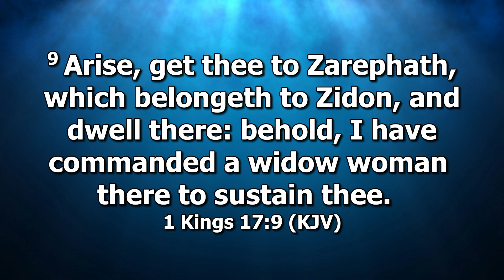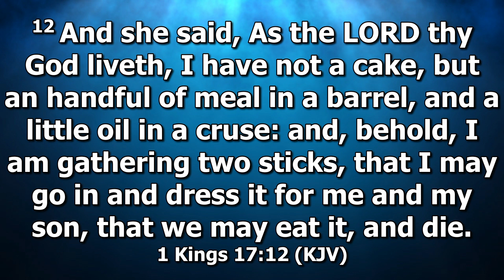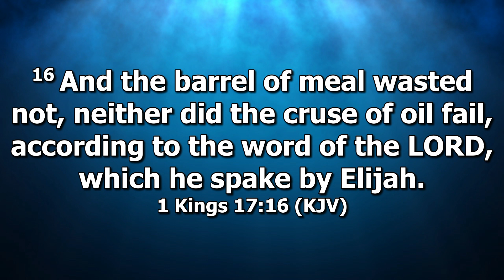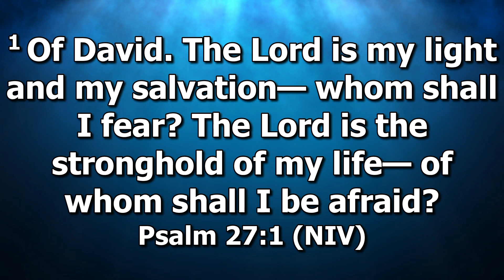Youth Worship Service | June 19, 2022 | Mount Olive Baptist Church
Youth Minister Josh Reese leads the Mount Olive D.R.O.P. Team in a morning service full of Prayer and Praise!